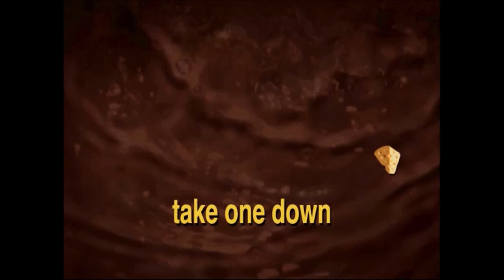Muppet Treasure Island (PC) Part 1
Join Kermit, Miss Piggy, Gonzo, and all your favorite Muppets in this high seas adventure based on the beloved 1996 film of the same name. You are Jim Hawkins and with the help of a parrot named Stevenson, you must join the crew of Captain Smollett (Kermit The Frog) and find the legendary Treasure Island. This will continue in a future video.